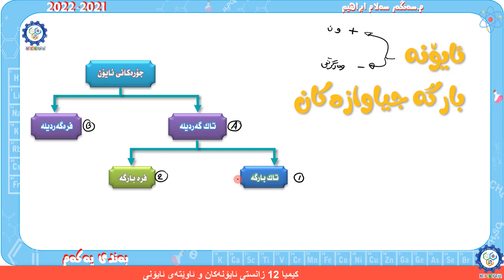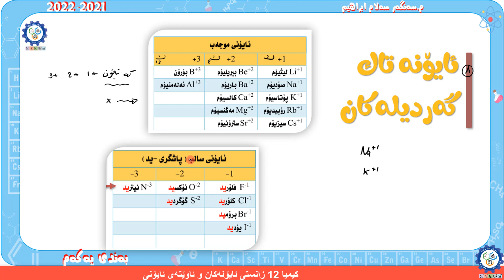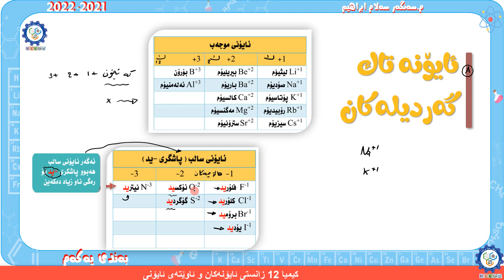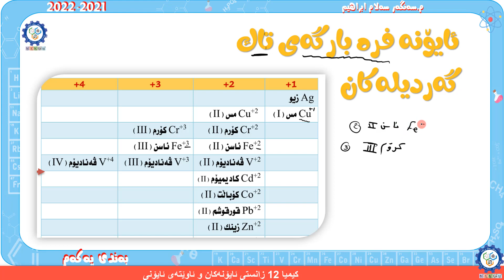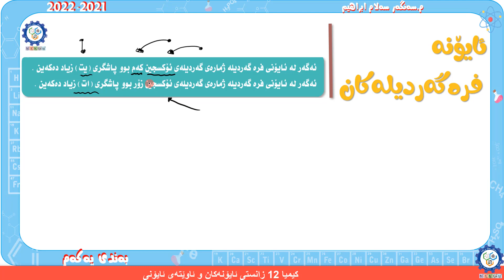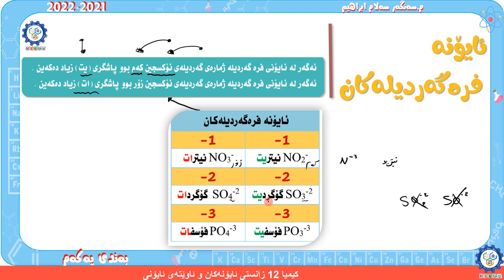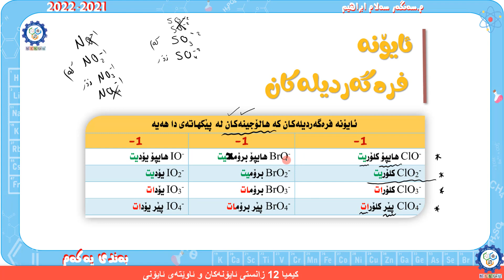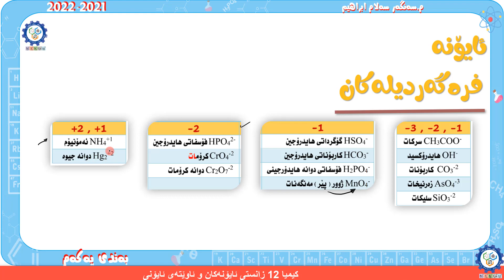پۆل 12 بەند 1 كەرت 1 وانەی 000 ئایۆنەكان و ئاوێتەی ئایۆنی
ئایۆنەكان و ئاوێتەی ئایۆنی

✨✨ بۆ بینینی هەموو وانەو ڤیدیۆ بابەتەكانی بەندی یەكەم 01✨✨